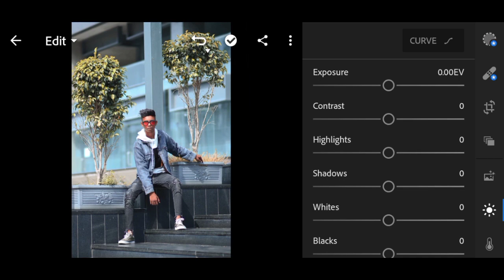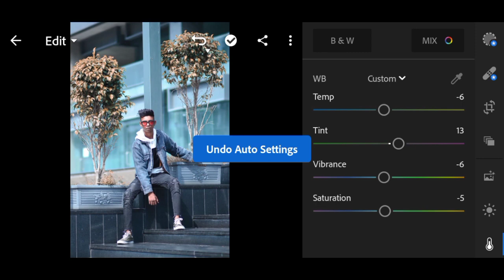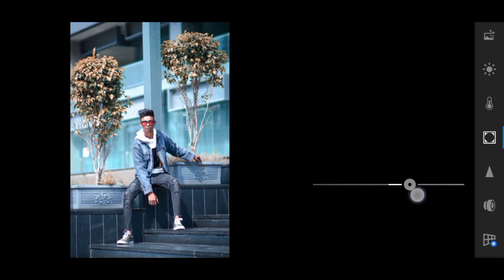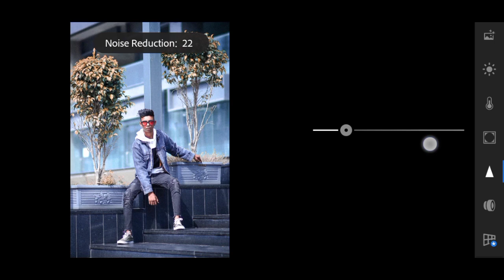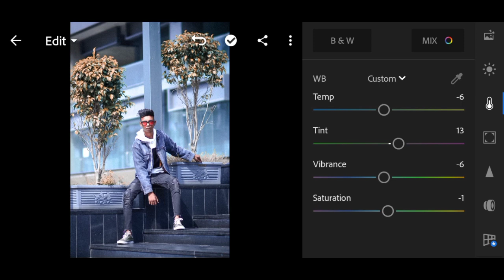rohit zinjurke type photo editing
How to edit photos like Rohit ..
Lightroom tutorial. ...

When you are using this track, please add this in your
description
Track: Phantom Sage - Kingdom (feat. Miss Lina)